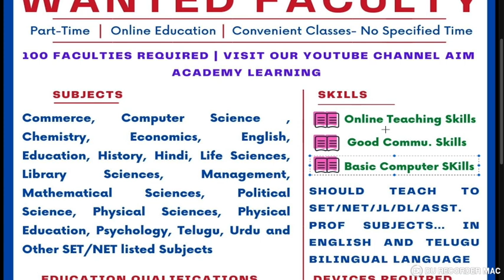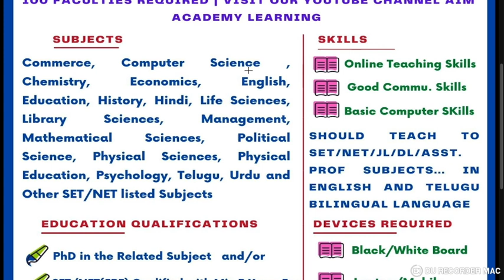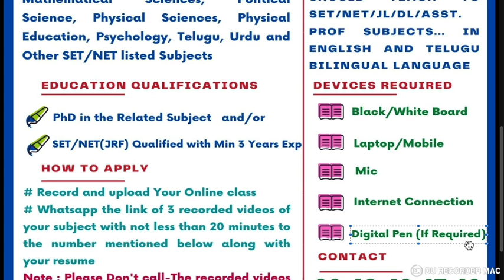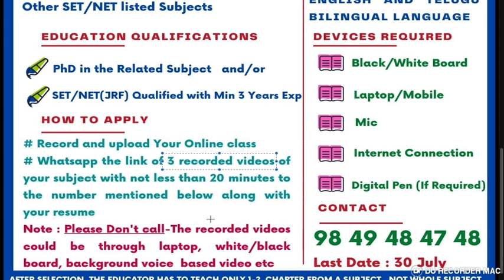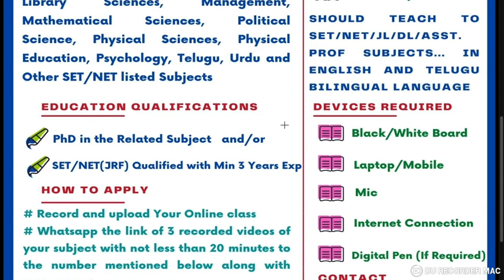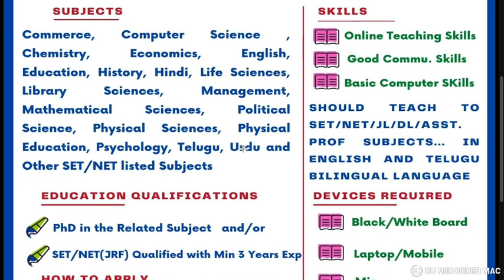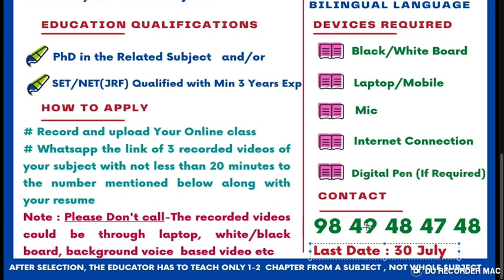Wanted Faculty for Online Classes | Eligibility Criteria,Required Skills..| Earn Lakhs through us..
Dear NET/SET/JL/DL/DSC.. Aspirants , Click the Link Given Below to join Your Subject Oriented Whatsapp Group, where you can create an interaction among yourselves, who belongs to your similar subject, so that you can exchange ideas, knowledge, information, material, which helps your to Qualify NET/SET/JL/DL and Achieve your Dreams...AIM ACADEMY wish you all success in your future endeavours.

*Note : Make Sure that You Join Your Relavent Subject Group Only-Don't Missuse this group for Other Purpose*

*AIM Academy*
Competitive Exams | Computer Training | Skill Development
Seven Roads Circle, Kadapa-516001, Andhra Pradesh

AIM ACADEMY(ISO Certified) is a Corporate Training and Skill Development Centre which offers Training/Coaching for Competitive Examinations, Computer Courses, Certification and skill Development Courses. AIM Academy has started in 2016 with a motto to empower everyone with employability, Communication, Personality Development, Soft, Entrepreneurial and life skills to excel in the career. Courses offered at AIM ACADEMY are Banks/IBPS, SSC, TET-DSC(TM/EM/Urdu) ,SI-Constable,DSC RRB, Digital Marketing, Indian Stock Markets, CRT, SET/NET/CSIR/AMCAT, CRT, Spoken English etc.

Note : The main Objective of this Channel is to provide Information and Knowledge , AIM Academy and their Faculty will take Legal Responsibility about the content . At most care have been taken in preparing the videos if any mistakes arises , please bring it to our notice through mail, we will correct it in our next video in future , Thank You so Much